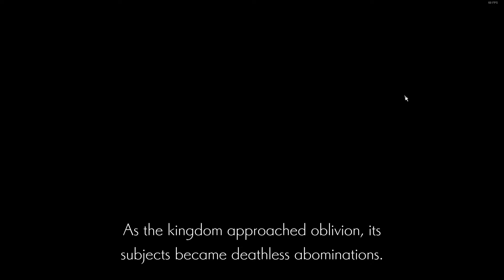ENDER LILIES Walkthrough Gameplay Part 19|Hindi| Knight Captain Julius (FULL GAME)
ENDER LILIES Walkthrough Gameplay Part 19 Hindi|PC|My videos will be divided into smaller episodes covering the entire campaign gameplay/full game eventually.
Get a review and my opinion on the last episode of this game.

ENDER LILIES is a dark fantasy 2D action RPG about unraveling the mysteries of a destroyed kingdom. On this sorrowful journey, encounter horrific enemies against whom a moment of inattention could be fatal. Overcome these hardships and seek the truth with the help of fallen knights.

Features:
Lead a contrasting cast of characters: a young woman joins forces with cursed knights
Explore the vast kingdom of Land’s End and discover all its secrets
Attack, evade, dash, and aim for victory
Read opponents’ attacks to survive intense battles against former friends gone mad
Acquire melee, ranged, magic, and other skills by recruiting defeated foes
Mix and match abilities and equip hidden relics to suit your playstyle
Take in fantastic landscapes and animations drawn in a beautiful dark fantasy style
Immerse yourself in an atmospheric soundtrack from musical group Mili
Uncover the mysteries of the remaining ruins and the Rain of Death in a violent world
Determine how the story ends through your actions
Find beauty in despair